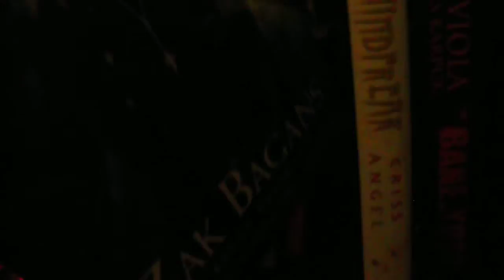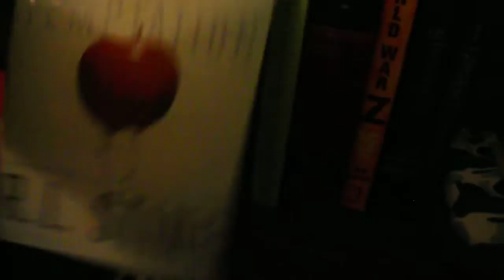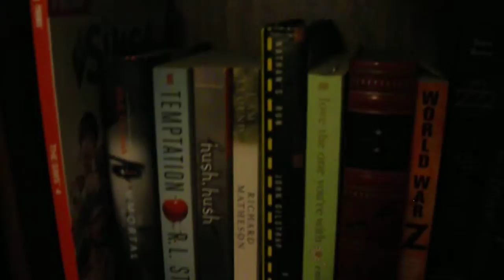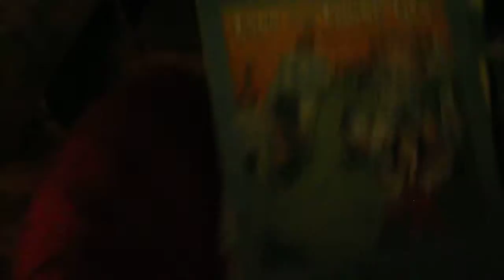Bookshelf Clean Up